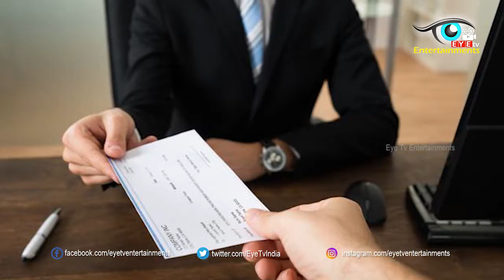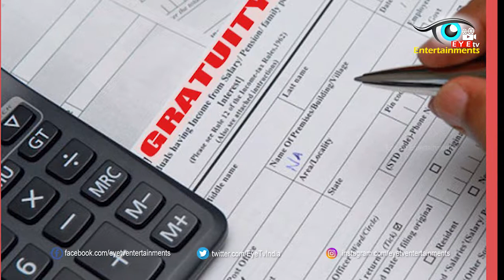What Is Gratuity ? || How to calculate gratuity In Telugu || Gratuity Act || Eyetv Entertainments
Information hub

What Is Gratuity ? || How to calculate gratuity || Gratuity Act || Eyetv Entertainments